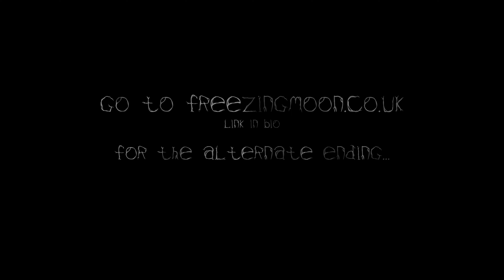Freezing Moon - Der Fischmann (Official Music Video)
Der Fischmann goes boing
Boing